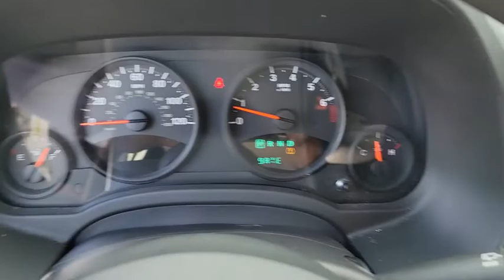2013 Jeep Compass Orlando, Deltona, Sanford, Oviedo, Winter Park, FL DD210921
Bright Silver Metallic Used 2013 Jeep Compass

Clean CARFAX. Bright Silver Metallic Clearcoat 2013 Jeep Compass Sport FWD CVT 2.0L I4 DOHC 16V Dual VVT Local Trade, Seminole County Value Line Program- Sold as is with all faults- Some cars need work not included in advertised price- Some cars have cosmetic blemishes-price reflects all issues- See dealer for details, 16 x 6.5 Aluminum Wheels, Alloy wheels, Bumpers: body-color, CD player, Quick Order Package 24A, Radio: Uconnect 130 AM/FM/CD/MP3.Recent Arrival! 22/28 City/Highway MPGReviews:* If you like the look of the Grand Cherokee, but don??t need its off-road ability or lofty price tag, the Jeep Compass for 2013 might be an option. Its 4-wheel drive can venture over light off-road obstacles, and its 30-mpg highway fuel economy should help ease the pain at the pump. Source: KBB.com* Low price; reasonably capable off-road when properly equipped; available flip-down tailgate speakers. Source: EdmundsVehicle pricing includes all offers and incentives. Sales tax, registration fees, dealer installed options, reconditioning costs, and $999 dealer fee not included in all vehicle prices shown and must be paid by the purchaser. While great effort is made to ensure the accuracy of the information on this site, errors do occur so please verify information with a customer service rep.